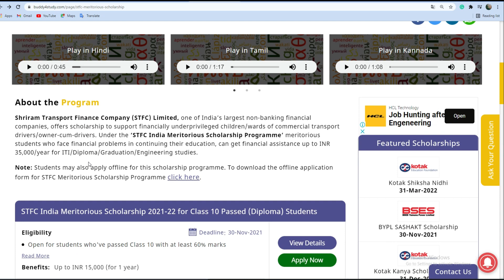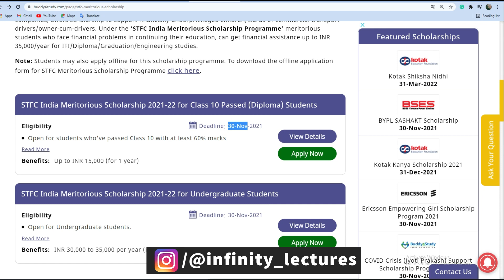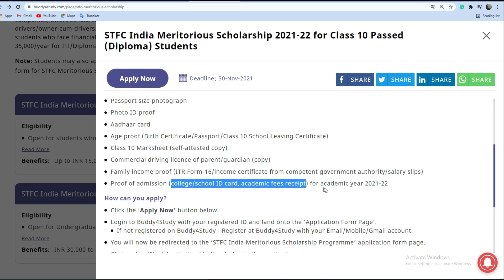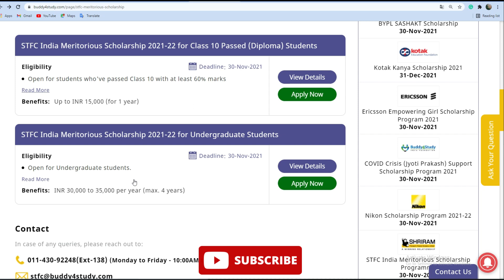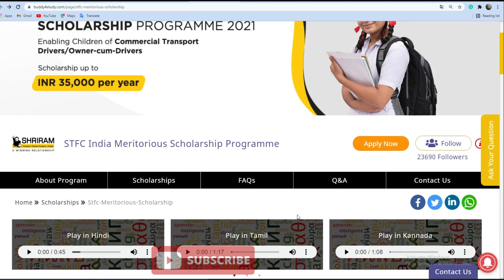STFC Scholarship 2021-22, Scholarship form online 2021, Scholarship 2021 for Degree & Diploma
0:00 Introduction
0:58 Scholarship for Diploma Students
3:31 Scholarship for Degree Students